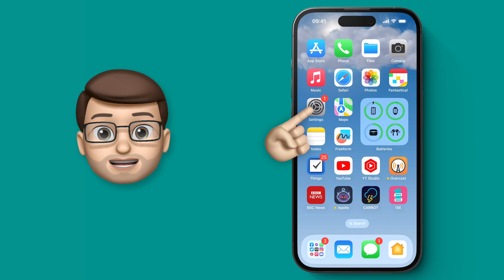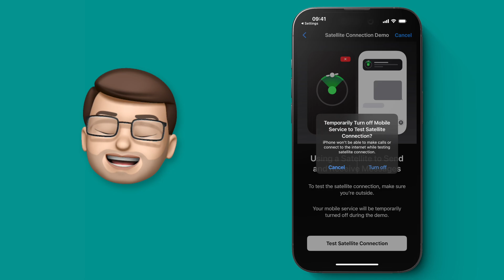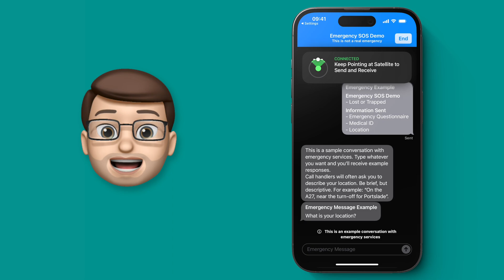MSOS Might Save Your Life, Heres How To Use it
📱 In this video tutorial, I will show you how to use the Emergency Satellite SOS mode on your iPhone. This feature is a lifesaver in case of emergency, as it allows you to send a distress signal to emergency services via satellite. I will walk you through the steps on how to activate the SOS mode, as well as how to customise the settings to best suit your needs. Whether you're out hiking, camping or traveling, don't leave home without knowing how to use this important feature. Watch now and be prepared for any emergency situation.